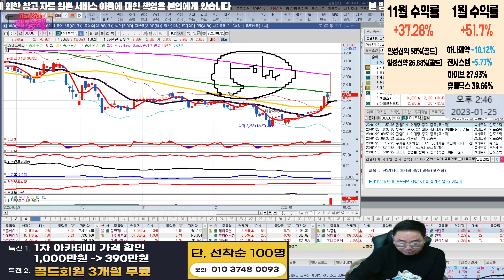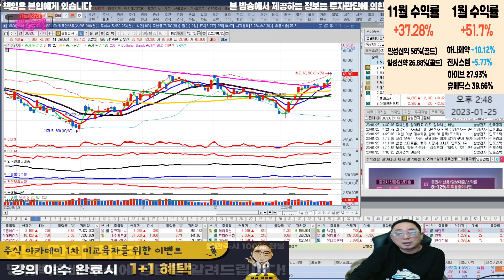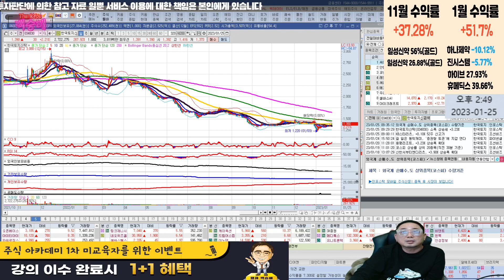제이준코스메틱,카카오,LS네트웍스,삼성전자,한국토지신탁 l 종목분석 l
코스피 거래량 상위 top5

혜택1 : 무료 추천주 혜택
혜택2 : 관심종목 매수, 매도 알림 서비스 혜택
혜택3 : 종목상담 무료 혜택
혜택 4: 골드회원 가입 시 다른 유료서비스 할인 혜택